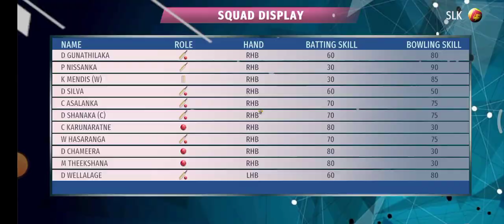Sri lanka vs Bangalidesh 1 Game Play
The quintessential game of Cricket is about to witness the most radical transformation ever since the advent of modern ODI and T-20 Cricket formats on mobile gaming platform with EPIC Cricket! Moong Labs is proud to present “EPIC Cricket – Big League Game” built for the truly passionate fans of Cricket game all over the world! We have developed EPIC Cricket with one and only one objective in mind, i.e. to fulfill the desires of the millions of followers of the game to have the most complete and immersive experience of playing Cricket on mobile platform like never before. The team behind the game has deployed complex algorithms and techniques to build an amazingly realistic experience that will leave a lasting impression on gamer’s visual and auditory senses. GAME FEATURES: + HD quality visuals with life-like international players + Full match live commentary + Full repertoire of modern batting and bowling styles (from reverse sweep to helicopter shot, and googly to doosra) + Players with matching capabilities to international stars + All major Cricket playing nations